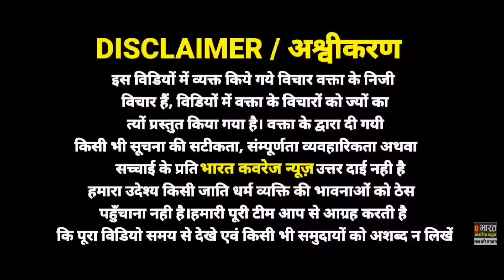Anurag Yadav murder case अनुराग यादव का गला का/टने वाला और उसका दरोगा भाई गया जेल, प्रधान ने बताया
जौनपुर के गौराबादशाहपुर थाना के कबीरुद्दीनपुर गाँव निवासी अनुराग यादव का बेरहमी से गला का/ट कर ह/त्या करने वाला आरोपी और उसके दरोगा भाई को पुलिस ने दबोच कर जेल भेज दिया, गाँव के ग्राम प्रधान ने पूरी सच्चाई बता दिया